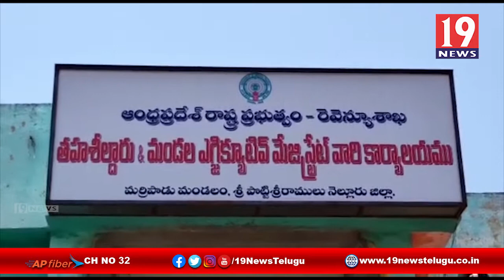కరోనా పై అప్రమత్తంగా ఉండాలి అత్మకూరు ఆర్డీవో - నెల్లూరు జిల్లా